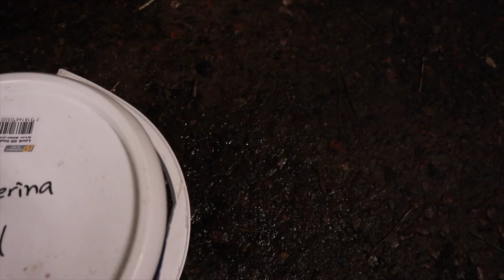KYLIE STORMTRIVS I STALLET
Alltså WOW vilken succé det blev för Kylie i stallet, glädjen i hennes ögon var helt obeskrivlig alltså:)

Hoppas ni gillade denna video och att ni vill se mer av detta:)